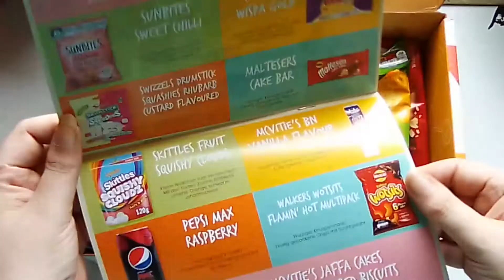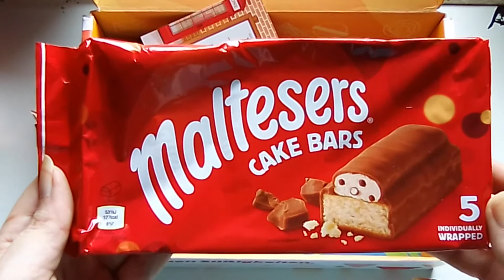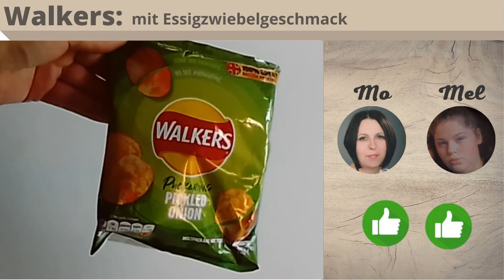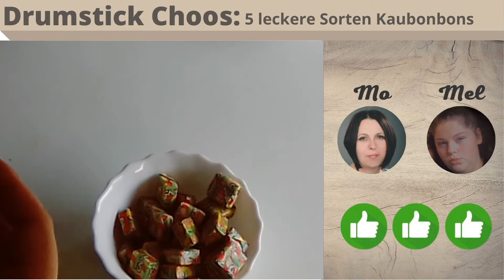UNBOXING Snackbox 06/22 "England"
Unboxing der Snackbox von Vernasche die Welt. Länderbox von Juli 2022 aus England. Dazu gibt es eine Bewertung von uns für euch!

Du kannst dir jetzt eine SnackBox von Vernasche die Welt sichern und bekommst 15% auf deine Bestellung. Benutze einfach meinen Code: B009 oder klicke auf den Link und sichere sie Dir noch heute

OBS 15% RABAT:
Du kan nu sikre dig en SnackBox fra Vernasche die Welt og få 15% rabat på din ordre. Brug bare min kode: B009 eller klik på linket og få det i dag

HUOMIO 15 % ALENNUS:
Voit nyt varmistaa SnackBoxin Vernasche die Weltiltä ja saada 15% alennuksen tilauksestasi. Käytä vain koodiani: B009 tai napsauta linkkiä ja hanki se jo tänään

POZOR 15% SLEVA:
Nyní si můžete zajistit SnackBox od Vernasche die Welt a získat 15% slevu na svou objednávku. Stačí použít můj kód: B009 nebo kliknout na odkaz a získat jej ještě dnes

Lascaine 15% Aird:
Is féidir leat SnackBox a fháil anois ó Vernasche die Welt agus 15% a bhaint as d’ordú. Bain úsáid as mo chód: B009 nó cliceáil ar an nasc agus faigh inniu é

ATHUGIÐ 15% AFSLÁTTUR:
Þú getur nú tryggt þér SnackBox frá Vernasche die Welt og fengið 15% afslátt af pöntuninni þinni. Notaðu bara kóðann minn: B009 eða smelltu á hlekkinn og fáðu hann í dag

Ora puoi assicurarti uno SnackBox da Vernasche die Welt e ottenere il 15% di sconto sul tuo ordine. Basta usare il mio codice: B009 o fare clic sul collegamento e ottenerlo oggi

PAŽNJA 15% POPUST:
Sada možete osigurati SnackBox od Vernasche die Welt i dobiti 15% popusta na svoju narudžbu. Samo upotrijebite moj kod: B009 ili kliknite na link i nabavite ga danas

OPGEPASST 15% Remise:
Dir kënnt elo eng SnackBox vun der Vernasche die Welt sécheren a kritt 15% op Är Bestellung. Benotzt einfach mäi Code: B009 oder klickt op de Link a kritt en haut

LET OP 15% KORTING:
U kunt nu een SnackBox van Vernasche die Welt bemachtigen en 15% korting krijgen op uw bestelling. Gebruik gewoon mijn code: B009 of klik op de link en ontvang hem vandaag nog

UWAGA 15% ZNIŻKI:
Możesz teraz zdobyć SnackBox od Vernasche die Welt i otrzymać 15% zniżki na swoje zamówienie. Po prostu użyj mojego kodu: B009 lub kliknij link i pobierz go już dziś

0:00 Vernasche die Welt
0:05 Länderbox
0:10 Unboxing
0:15 Snackbox
0:20 Süßigkeiten aus England
2:15 Bewertung